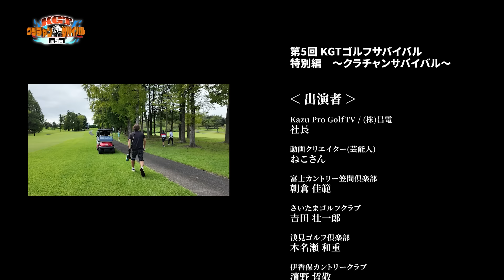［第5回ゴルフサバイバル 第5話］最終話優勝はあのクラチャン！！【第5話】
最後の２ホール過去最高のドラマ！ご覧ください！

トップアマ10名！
誰が優勝するか予想してみてね！！
名前の後の数字はハンデです！
全部足してもプラスハンデ
そんなメンバーです！

金子貴司　　オークヒルズ　 0
張田巧　　　矢板カントリー +5
久冨木正和　GMG八王子 4
朝倉佳範　　富士笠間 0
吉田壮一郎　埼玉ゴルフ+3
高橋利哉　　姉ヶ崎　0
神取佑樹　　姉ヶ崎 0
濱野哲敬　　伊香保カントリー　1
亀山強　　　茨城ゴルフ　0
木名瀬和重　 浅見ゴルフ倶楽部　2

ねこさん(ゴルハウス　ゴルハウスプライベート)Instagram